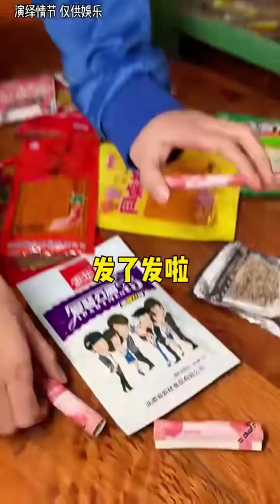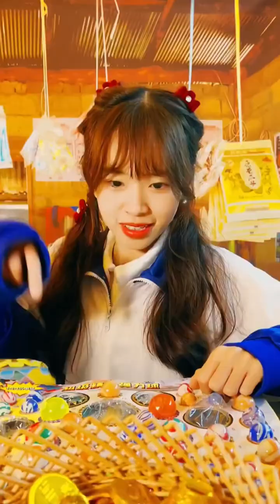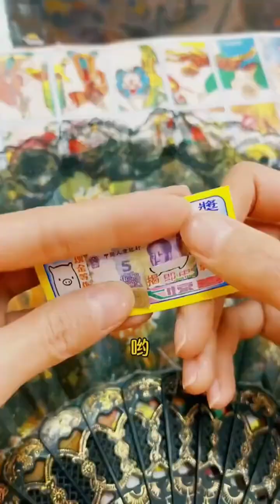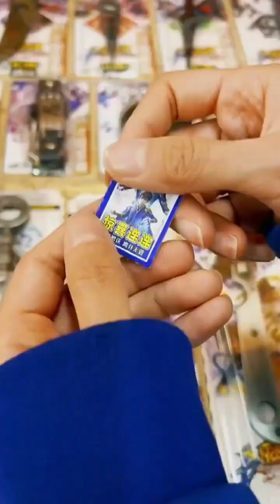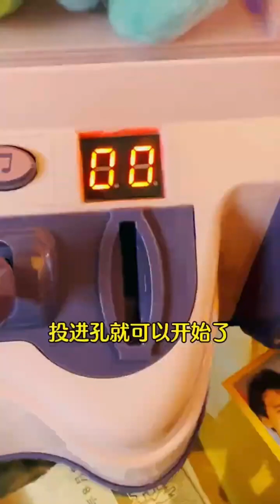還記得童年的小賣部嗎？新的龍珠到店裡了，可是大壯卻買不到！ 【童年時光機】童年回憶